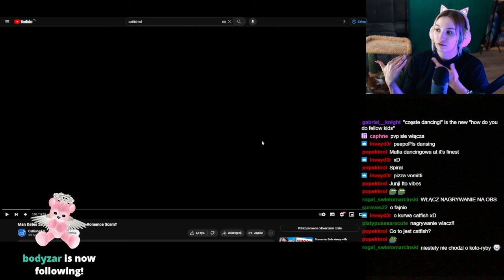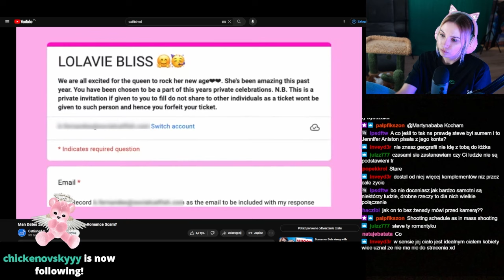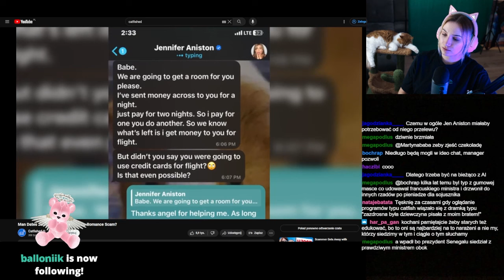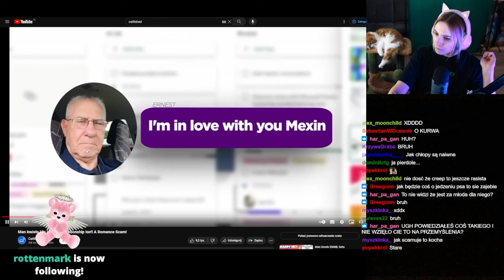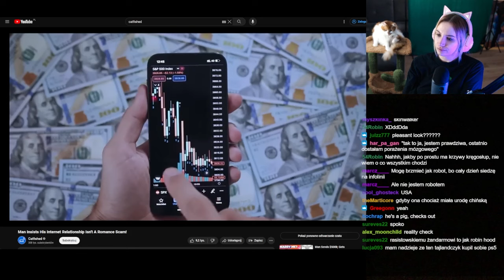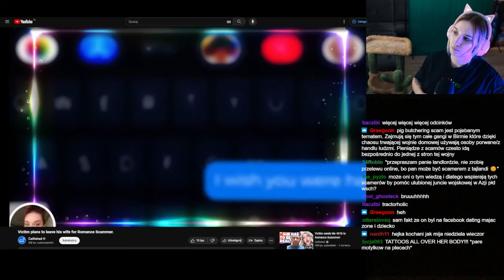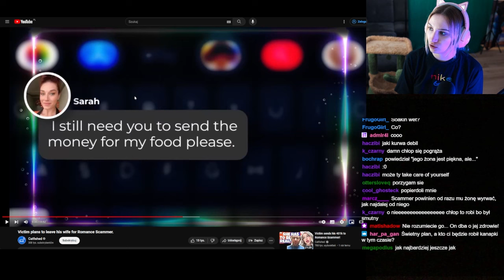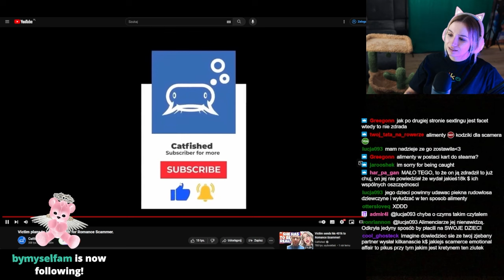Czy ten pan spotyka się z Jennifer Aniston? | CATFISHED #02